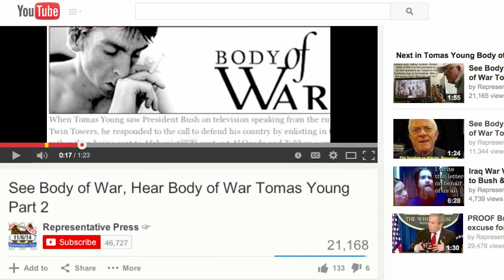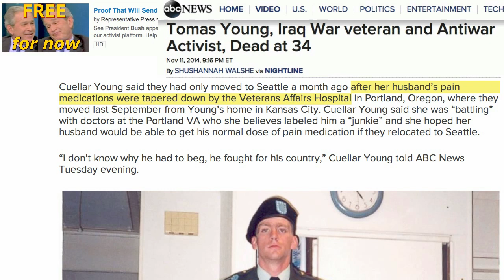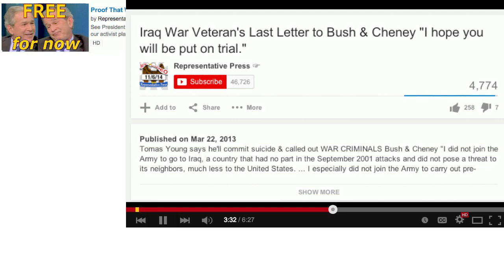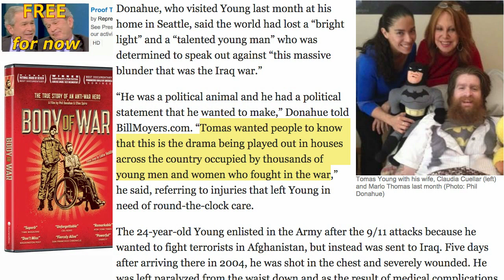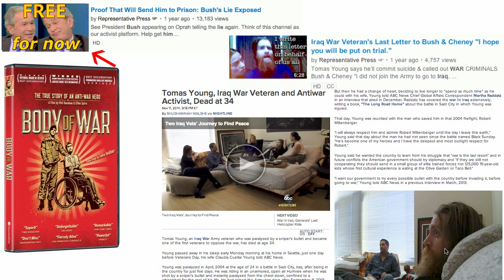Honor the Veterans by Prosecuting the War Criminals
Iraq War Veteran Tomas Young wanted Bush & Cheney put on trial. Let's honor one of his last wishes. Iraq War ‪Veteran's Last Letter to Bush ‬&‪ Cheney‬ "I hope you will be put on trial."

Tomas Young, Iraq War veteran and Antiwar Activist, Dead at 34

Report: A Million Veterans Injured In Iraq, Afghanistan Wars
"The International Business Times reported Friday that the Department of Veterans Affairs had stopped releasing the number of non-fatal casualties of the Afghanistan and Iraq wars, thus concealing what the paper called a “grim milestone” of 1 million injuries."